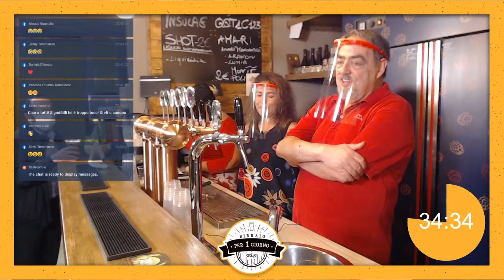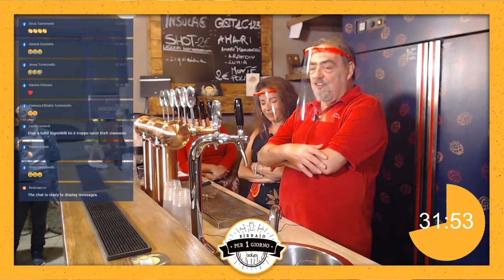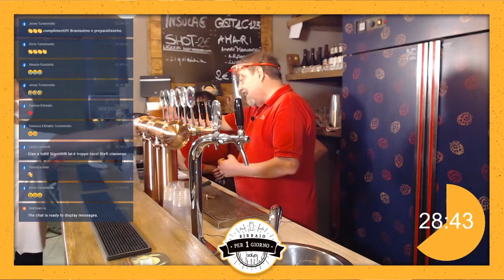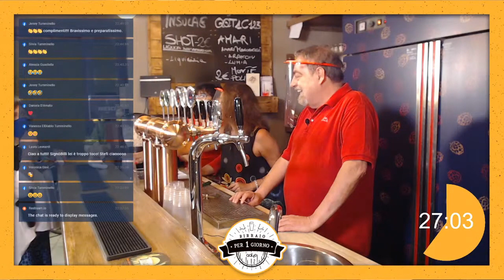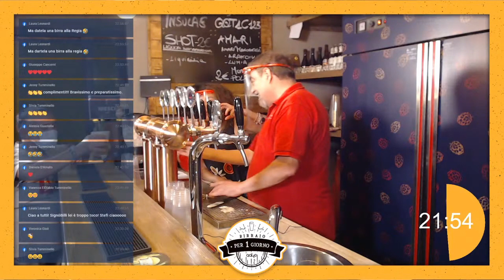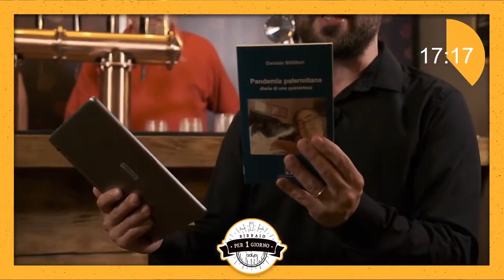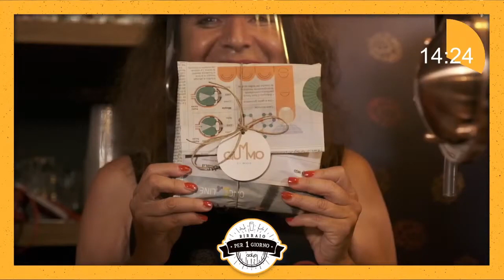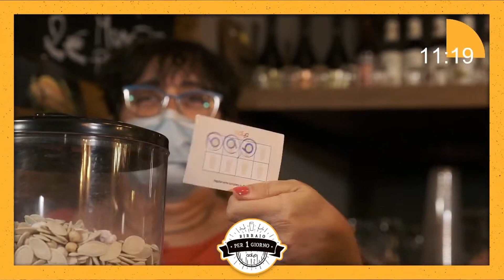Birraio per 1 Giorno - Con Stefania Blandeburgo e Daniele Billitteri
Terza puntata di Birraio per 1 Giorno, la gara che vede attori, comici, autori e altri personaggi famosi alle prese con le birre alla spina!
45 minuti di tempo per spillare il maggior numero di spine, tra birre bionde, rosse ma rigorosamente siciliane!
Oggi sono ospiti l'attrice Stefania Blandeburgo e il giornalista e scrittore Daniele Billitteri.
Chi vincerà il titolo di Birraio per 1 Giorno?
A condurre, Sergio Nuzzo.

Da un'idea di Sergio Nuzzo
Grafiche di Silvia Tumminello
Riprese di Tommaso d'Alia
In redazione: Alessia Guastella, Veronica Gioè, Jenny Tumminello
Regia di Andrea Trimarchi